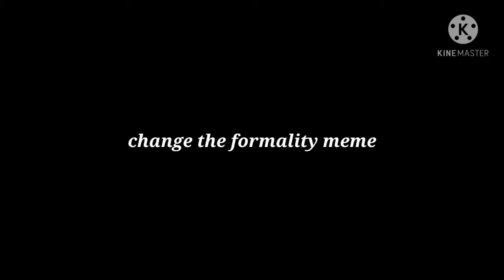change the formality meme (among us)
ok ok this will be my last meme bc if i dont study you will never hear from me again
and also im already tracer is in this video =w=
sub to her she makes wpic among us animations